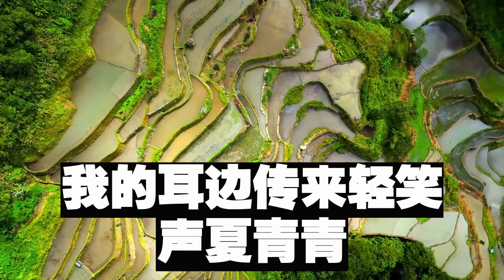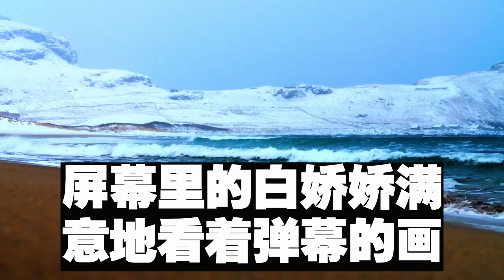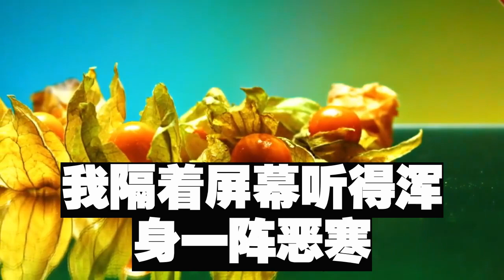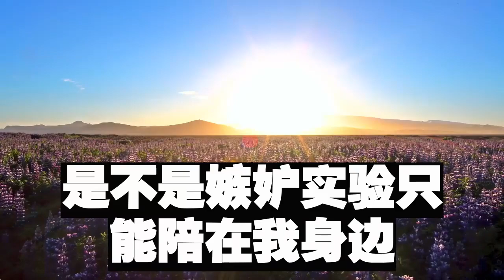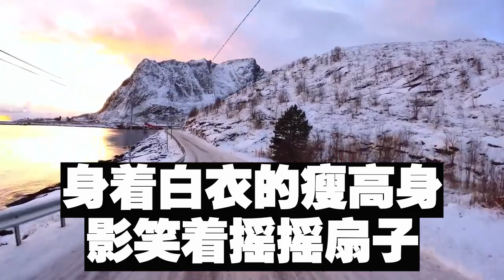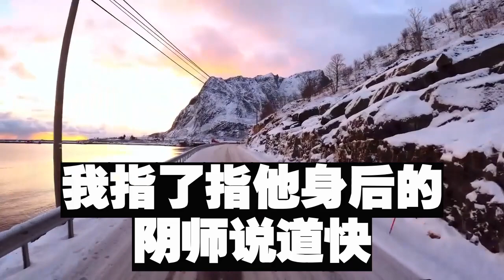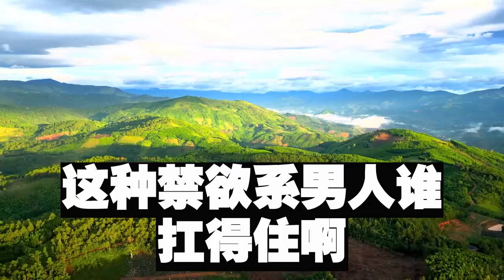我從道觀下山 擺攤算命，來個一身高定摟著黑貓的女人，一看 是我讀書時霸淩女，她笑：學霸 還幹騙人的活，看著她懷裏的貓 勸她多積德，她不以為然走了 當晚的事 全城震驚